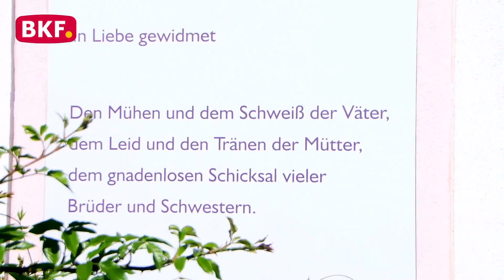9. 9. 2023 - Wandertag des Sportschützenvereins "Die Taube" 2023 - BKF TV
Am Samstag, den 9. September 2023, fand der lang ersehnte Wandertag des Sportschützenvereins "Die Taube" aus Weiden bei Rechnitz statt. Dieser Verein, der im Laufe der Jahre eine beeindruckende Mitgliederzahl von etwa 160 Personen erreicht hat, pflegt nicht nur die Schießsporttradition, sondern auch das gemeinsame Erlebnis in der Natur. Und so war es auch in diesem Jahr wieder soweit, dass die Mitglieder sich auf den beliebten Wandertag freuten.

Der Startpunkt für das Abenteuer war der Sportplatz des SV "Die Allee" in Zuberbach, wo sich rund 80 Vereinsmitglieder versammelten. Von hier aus brachen die Wanderer in die umliegenden Wälder auf, begleitet von strahlendem Sonnenschein und einer angenehmen Brise. Die Natur zeigte sich von ihrer schönsten Seite, und die Wanderung versprach ein unvergessliches Erlebnis zu werden.

Entlang der Strecke waren zwei Labestationen eingerichtet. Die erste befand sich am idyllischen Fischteich in Miedlingsdorf, wo die Wanderer eine kurze Pause einlegten und sich erfrischen konnten. Die zweite Station war in Podler, wo sich die Teilnehmer erneut stärken konnten.

Nach etwa 2 bis 2 1/2 Stunden Wanderung kehrten alle Teilnehmer gesund, munter und in bester Laune wieder zum Ausgangspunkt, dem Sportplatz des SV "Die Allee" in Zuberbach, zurück. Hier erwartete sie ein vorzügliches Mittagessen, bestehend aus köstlichen Koteletts oder herzhaften Käsekrainern, serviert mit verschiedenen Beilagen. Diese Mahlzeit war nicht nur eine Belohnung nach der erfolgreichen Wanderung, sondern auch eine Gelegenheit, sich in geselliger Runde auszutauschen und das Erlebte zu teilen.

Der Wandertag des Sportschützenvereins "Die Taube" im Jahr 2023 war zweifellos ein voller Erfolg. Die Mitglieder hatten die Möglichkeit, die Schönheit der Natur in ihrer Umgebung zu genießen und gleichzeitig die Kameradschaft im Verein zu stärken. Solche Veranstaltungen sind nicht nur eine willkommene Abwechslung vom Schießsport, sondern auch eine Gelegenheit, die Verbundenheit innerhalb des Vereins zu vertiefen.

Wir bedanken uns herzlich bei allen Mitgliedern des Sportschützenvereins "Die Taube" für diesen gelungenen Wandertag und freuen uns bereits auf die kommenden Aktivitäten und Abenteuer im Verein.

nicht erlaubt.